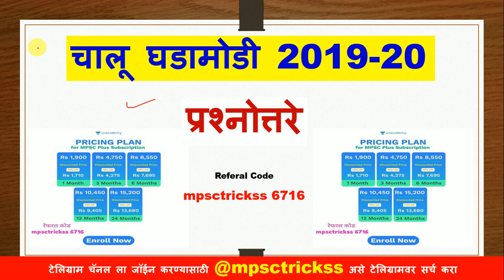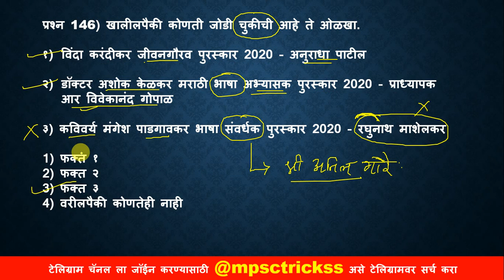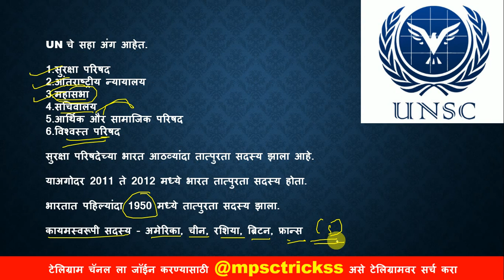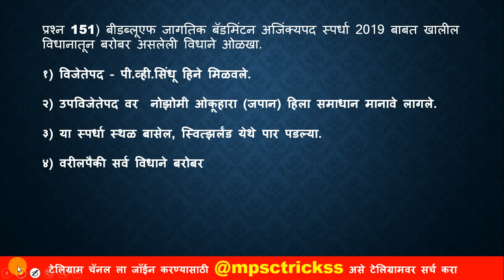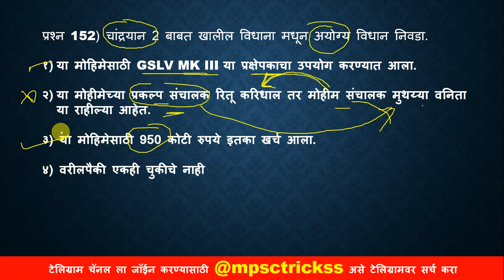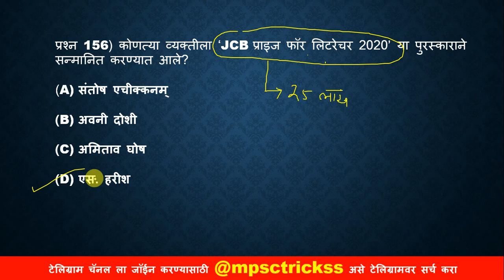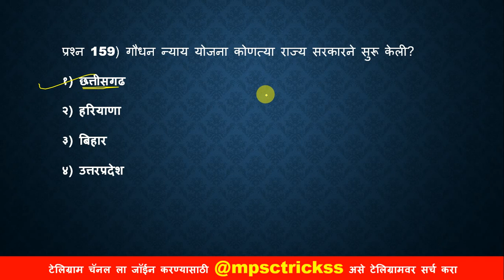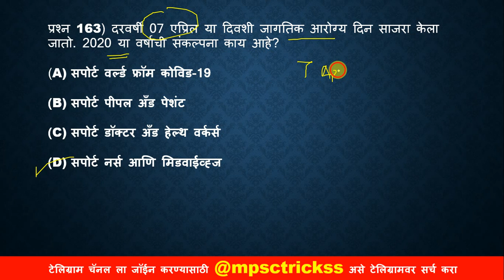कम्बाईन पूर्व 2020 l Combined Prelims 2020 l Chalu ghadamodi in Marathi l Current affairs in Marathi